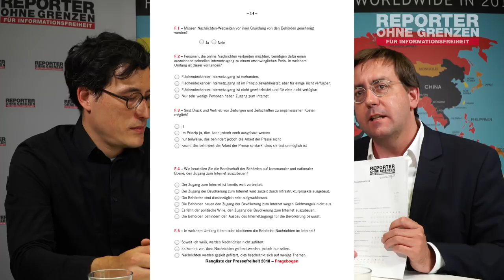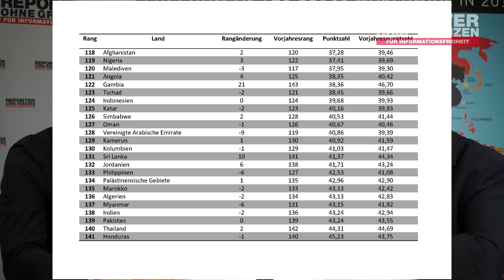Rangliste der Pressefreiheit 2018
ROG-Geschäftsführer Christian Mihr erläutert die Ergebnisse der Rangliste, erzählt uns wie sie entsteht und erklärt, warum Deutschland auf Platz 15 liegt - trotz G20, NetzDG und BND-Gesetz.